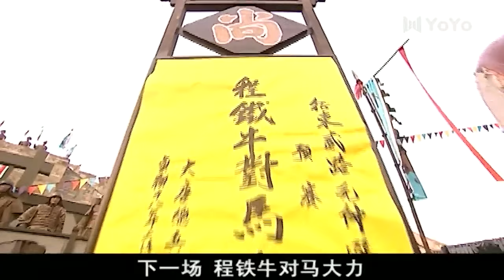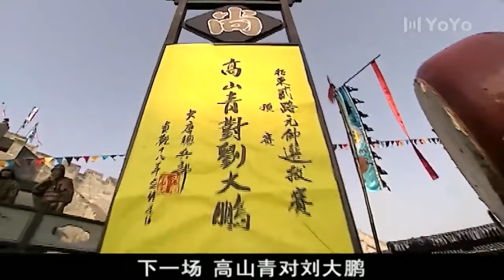⚔️【古装武俠】擂台比武，怎料一個功夫高手卻敗給了傻小子⚔️ Kungfu丨Action丨功夫丨武俠丨動作丨TAICHI丨Chinesedrama丨中國電視劇